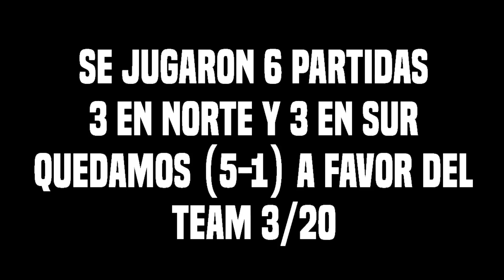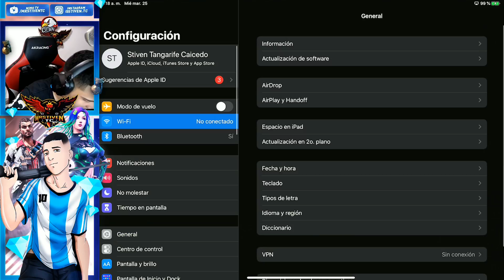TEAM GOD VS TEAM 3/20 (VERSUS EN MODO DUELO DE ESCUADRAS) *RESUMEN* ¿QUIEN GANÓ? FREE FIRE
SÍGUENOS PORFAVOR.🙏❤

-Redes/

El jugador más crack de todo free fire, el mejor jugador de todo free fire, el jugador más pro, Antronix, Yair17, Donato, H games, Los Cracks, Free fire, Hacker, Clan TC, Team 3/20, Juegos, Pro, MrStivenTc, MrTruquito, mr